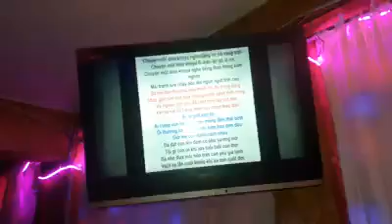OFF TNSS THÁNG 3/2017 - PAPA - CHUYEN MOT DEM - LOAN PHAN